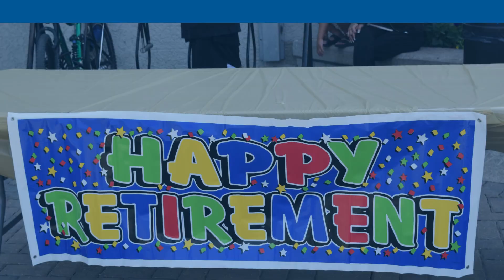Warren Retirement BBQ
Children and youth, Rossbrook House staff, and board members said farewell to Program/Operations Manager Warren Goulet during an informal barbecue. There was cake, hot dogs, gifts, and lots of fun for the participants.

Warren helped shape Rossbrook House before 1976, and we are grateful for his many years of service to the children and youth in our community. We wish him a happy retirement with his family!